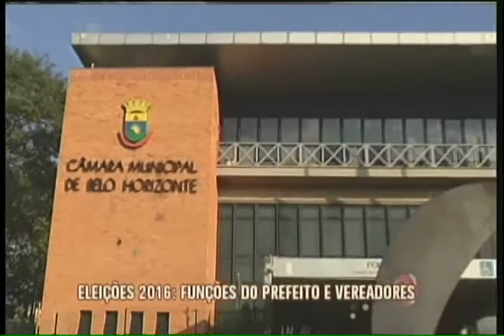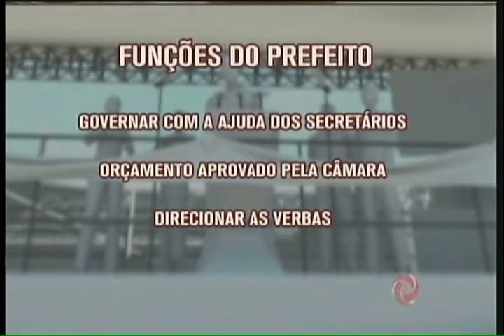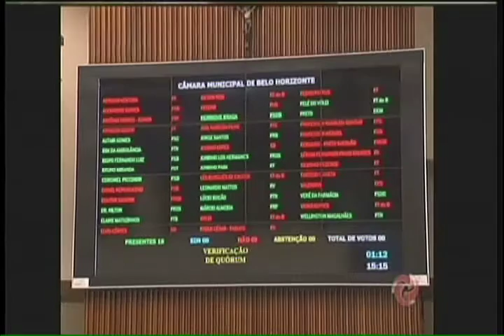Eleições 2016: Quais são as funções do prefeito e dos vereadores?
Tire suas dúvidas para saber melhor quem escolher para os cargos das eleições municipais